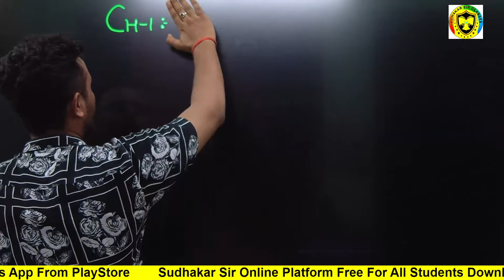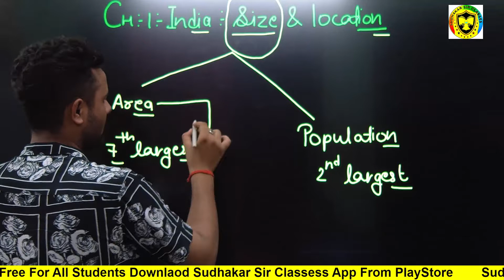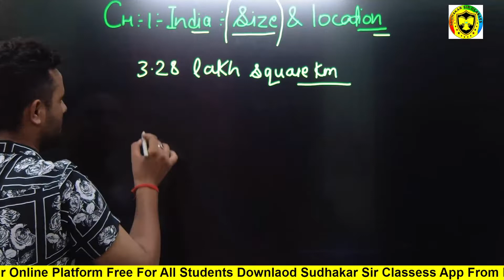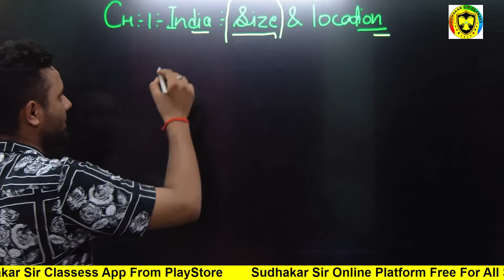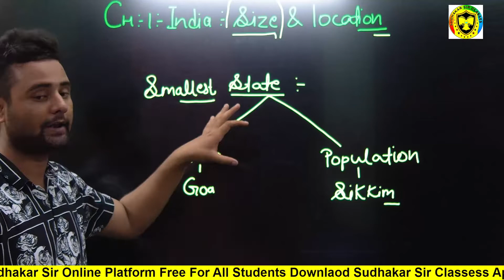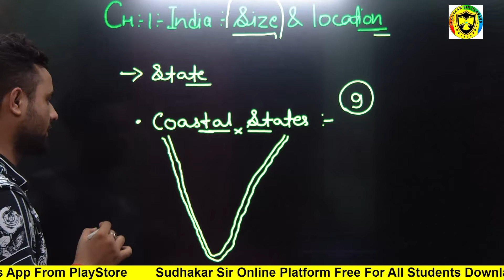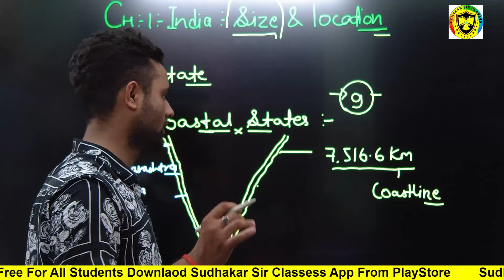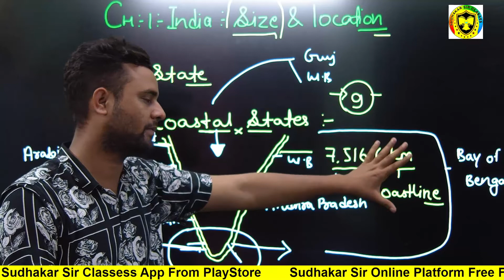Geography Social Science Chapter 1 | India Size And Location. | class 9 | vipin sir